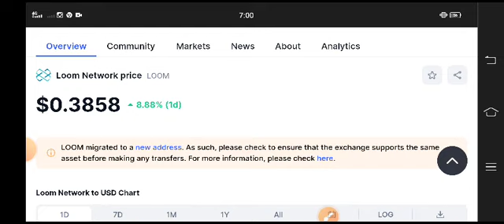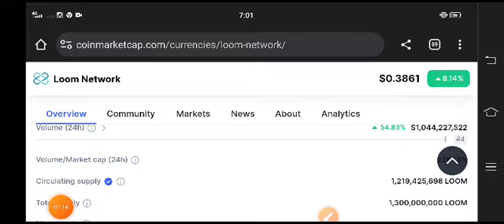Loom Network Latest News Today! Loom coin Price Prediction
Queries Solved:
1.  today target
2.  price today
3.  price prediction
4.  token today target